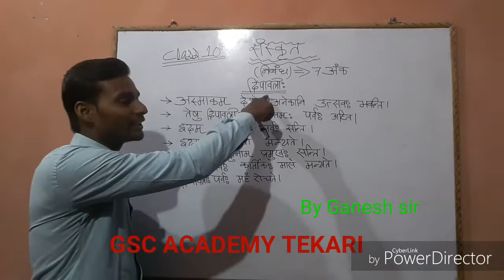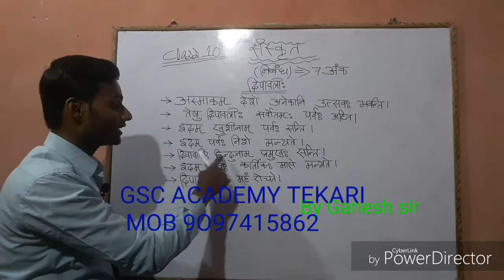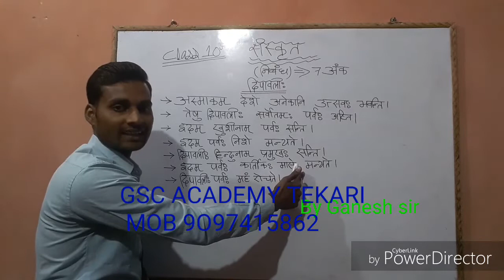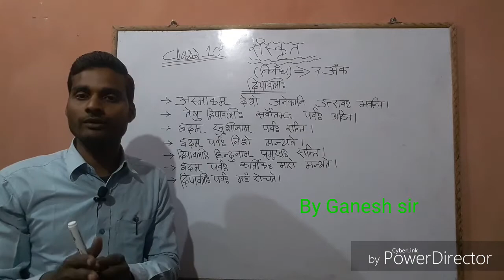संस्कृत निबंध दिवाली पार्ट 02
निबंध दिवाली